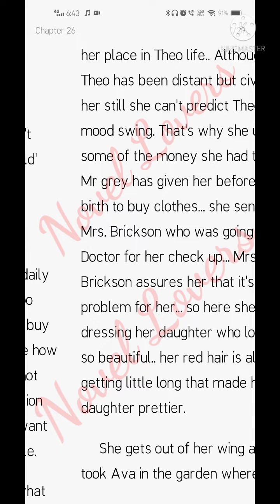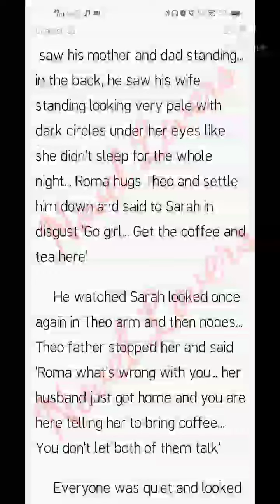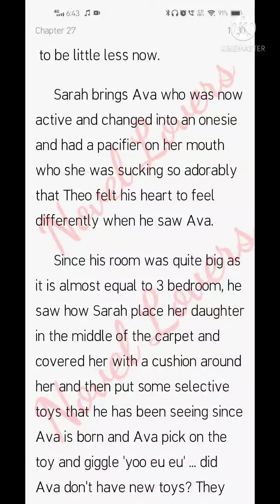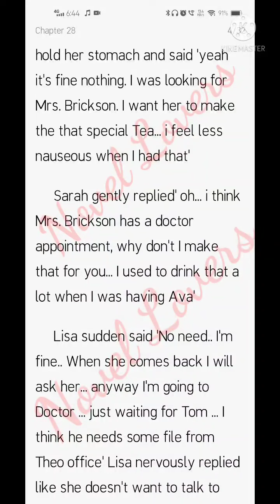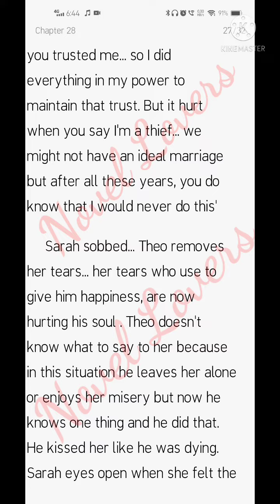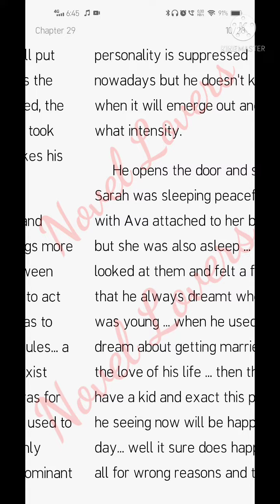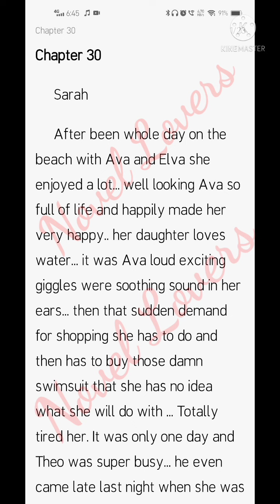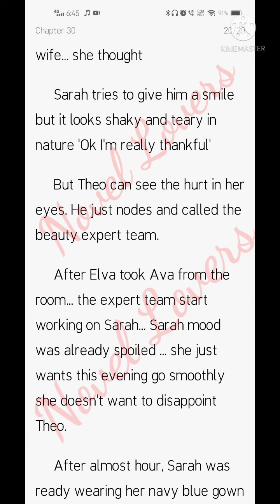Cruel World (26-30)